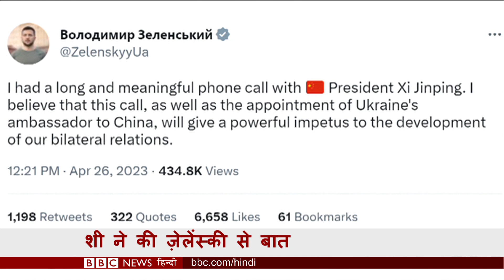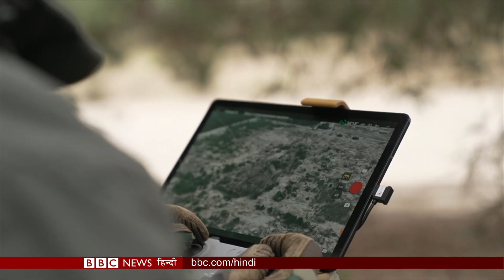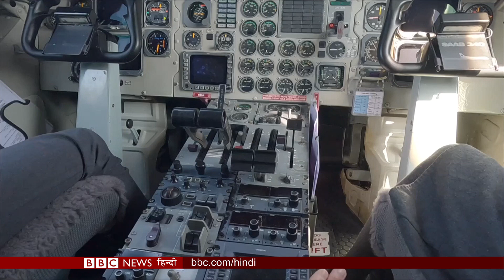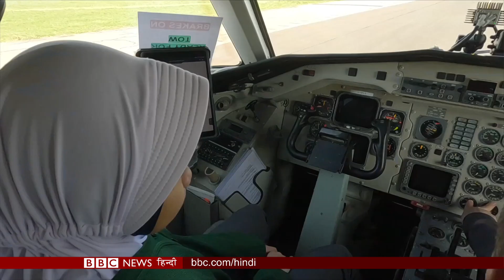Sudan: जान बचाकर भागते लोग, राहत सामग्री की लूट (BBC Duniya with Sarika) (BBC Hindi)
सूडान में लड़ाई से जान बचा कर भाग रहे लोग. घर और रिश्तेदारों को छोड़ कर रहे हैं पड़ोसी देशों का रूख़ . कहां मिल रही है मुसीबत के मारे लोगों को शरण.